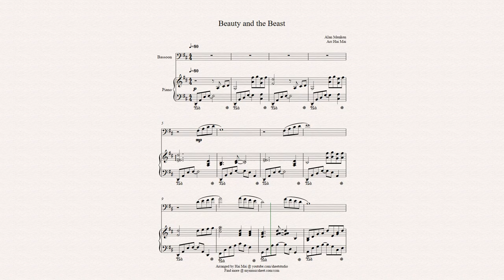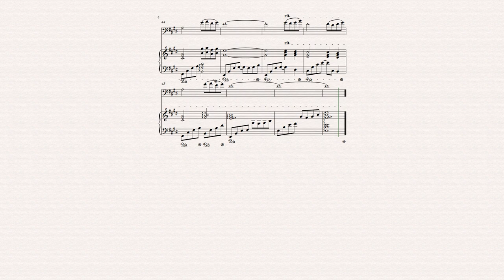Beauty and the Beast for Bassoon solo and Piano Accompaniment with music sheet